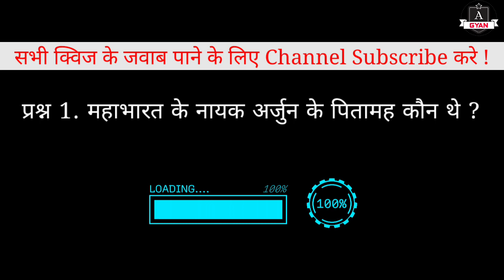महाभारत के नायक अर्जुन के पितामह कौन थे | Mhabharat Ke Nayak Arjun Ke Pitamah Kon The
नमस्कार दोस्तों

इस वीडियो में "महाभारत के नायक अर्जुन के पितामह कौन थे" इस सवाल का जबाब हिंदी भाषा में मिल जायेगा।

Thanks